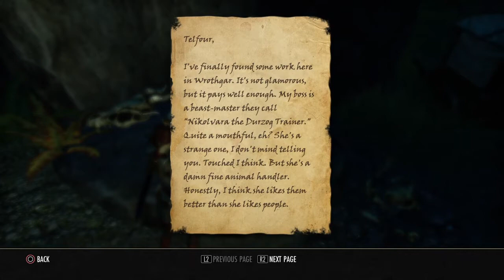ESO - 114 - The Durzog Whistle